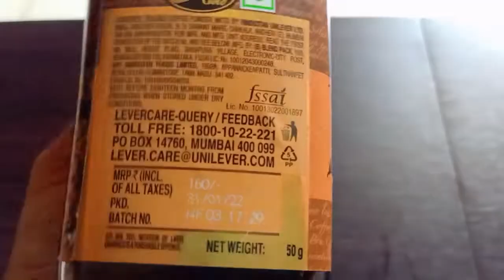Review Of Bru Gold Coffee